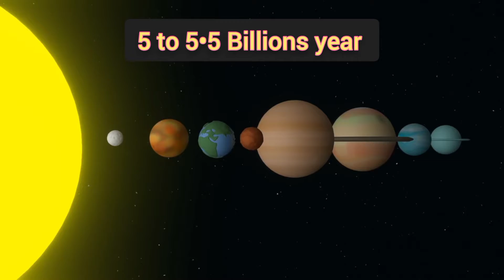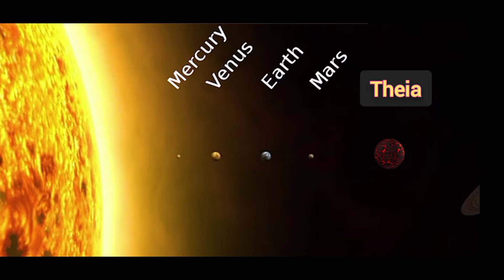How was Earth Formed ? Earth Formation || in Hindi || Urdu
Make sure to Follow on Instagram I made it recently

Informative and interesting videos to watch

It motivates me to work  hard